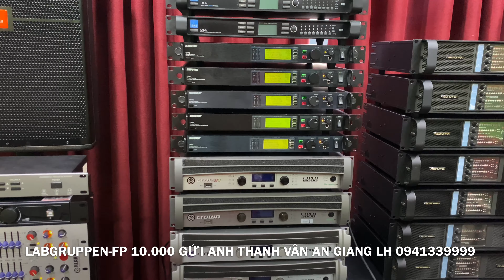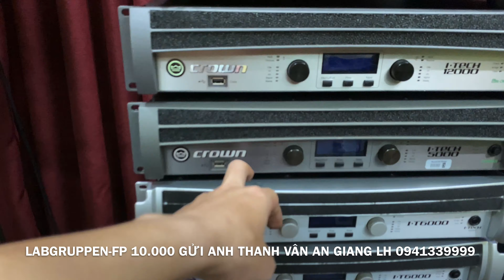Labgruppen FP 10.000Q Gửi Anh Thanh Vân Châu Đốc An Giang | CAO JBL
JBL 4732X
JBL 4732A
JBL MD3L
JBL 4691B
JBL 4628B
JBL 4655
JBL 4507
JBL 4748A
JBL G734
JBL VRX815M
JBL VRX928LA
JBL LA
VRX918S
JBL VRX932LA

Thiết bị xử lý Crossover:

DBX 260
DBX PA
DBX 223
BSS 310
BSS 360
BSS 334
ASHLY XR 1001
ASHLY

Equalize:

BSS 966
BSS 960
DBX 3231
DBX 233
XTA
ASHLY 4.24G
ASHLY 3102
ASHLY 2310
ASHLY 1502
ASHLY 1310

Micro:
SENNHEISER - SHURE (.v.v.)
SENNHEISE G4-W100
SENNHEISE G4-W500
SENNHEISE SKM2000
SENNHEISE SKM5200
SHURE UR124
SHURE UR24
SHURE SLX124
SHURE QLXD
SHURE ULXD

MAIN Công Suất:

POWERSOFT K3
POWERSOFT K6
POWERSOFT K10
POWERSOFT K20
POWERSOFT X4
POWERSOFT X8
LABGRUPPEN FP6400

V.V.V….